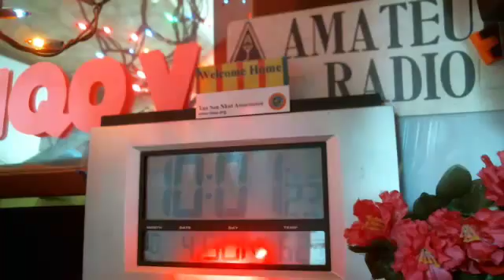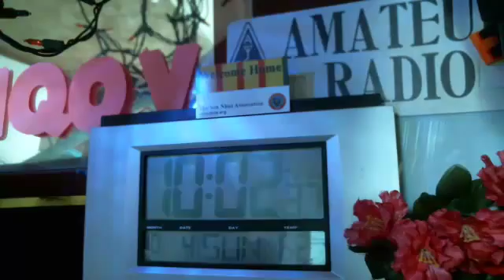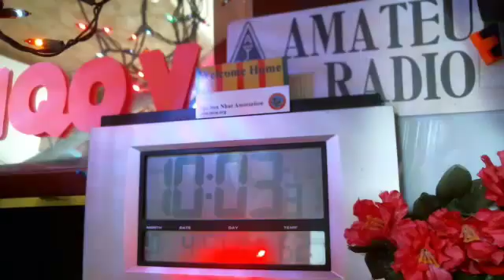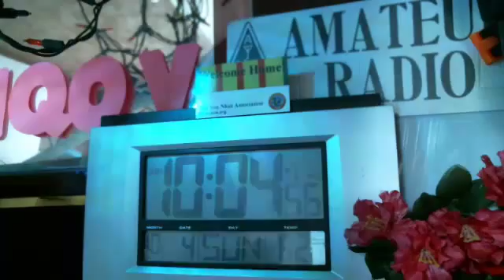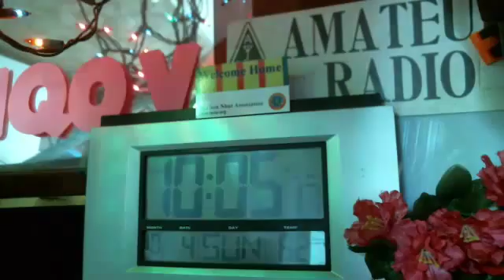WMEN 224.1 04OCT ncs N1MWJ